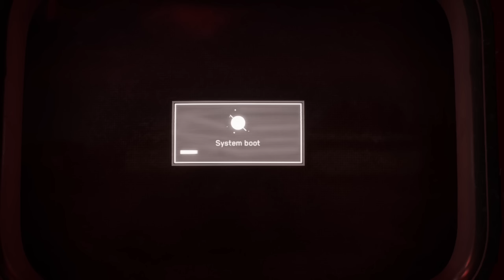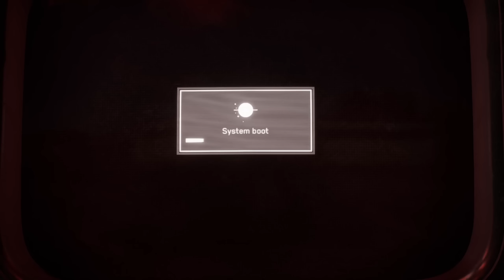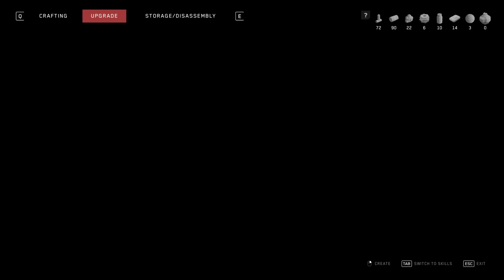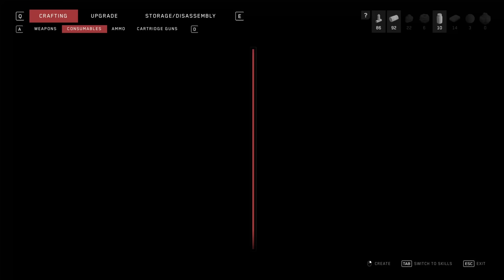AJAJ! TROCHA som to POSR**... ZOMBÍCI DORAZILI! [Atomic Heart CZ/SK] 03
Zúčastni sa výbušných stretov v šialenom a nádhernom utopistickom svete. Vitaj do utopistického sveta plného divov a dokonalosti, v ktorom ľudia žijú v harmónii so svojimi vernými a horlivými robotmi. No, takto to aspoň bývalo. Najnovší systém na ovládanie robotov sa má spustiť už o pár dní a narušiť by ho mohla len nejaká tragická nehoda alebo globálna konšpirácia.
Nezastaviteľný technologický pokrok spolu s tajnými experimentmi dali vzniknúť zmutovaným tvorom, desivým strojom a super výkonným robotom – tí všetci sa zrazu vzbúrili proti svojim tvorcom. Iba ty ich môžeš zastaviť a zistiť, čo leží za idealizovaným svetom.